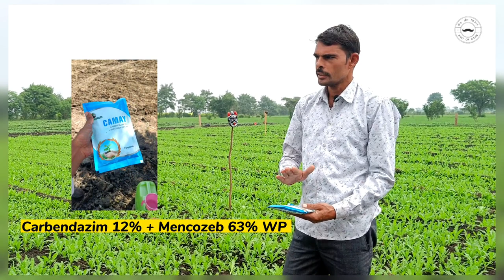यह फ़सल मे पहला स्प्रे क्या करे ? इसकी खेती कैसे करें ?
राम राम किसान भाईयों
 वीडियो में आपको बता दिया है कि आप खेती में पहला दवाई ( fungicide / insecticide) का चिड़काव क्या करें किन बातों का ध्यान रखें और क्या सावधानियां बरते हैं
क्योंकि फसल बहुत संवेदनशील होती है इसलिए आपको बहुत सोच समझकर अपने स्प्रे का चयन करना चाहिए !!

हमने पहले स्प्रे के रूप में निम्न पावर का फफूंदनाशक / Fungicide जो की ( Carbendazim 12% + Mencozeb 63% WP ) और
Syngenta Actara, Thiamethoxam 25% WG, Insect/Pest Repellent काम मे लिया है !!